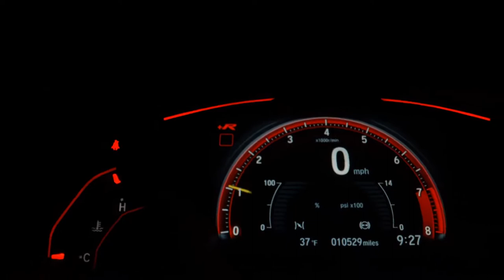FIAT MOBI - 2021 - Santo André/SP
Novo como um 0km !!!
Todo completo e pouco rodado com garantia de 1 ano motor e cambio.
Laudo cautelar aprovado, manual e chave cópia.

__Garantia de 1 Ano Motor e Câmbio*

Veículo: FIAT / MOBI 1.0 8V EVO LIKE.
Ano: 2021/2021
Combustível: FLEX
Portas: 4 PORTAS
Câmbio: Manual
Cor: CINZA
KM: 28.000

✅ Air Bag
✅ Alarme
✅ Ar Condicionado
✅ Ar Quente
✅ Computador de Bordo
✅ Desembaçador Traseiro
✅ Direção Hidráulica
✅ Freio ABS
✅ Travas Elétricas
✅ Vidros Elétricos
✅ Volante com Regulagem de Altura
✅ Limpador Traseiro
✅ Rádio e Toca Fitas
✅ Trio Elétrico
✅ Porta Copos
✅ Direção Elétrica
✅ Sistema ISOFIX
✅ Console Central
✅ Retrovisor Retrátil
✅ Som Original